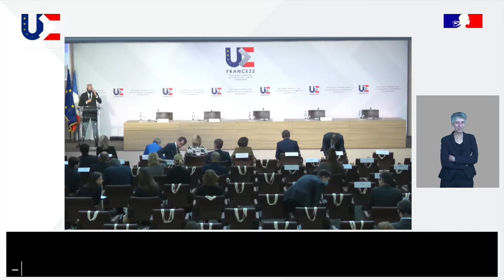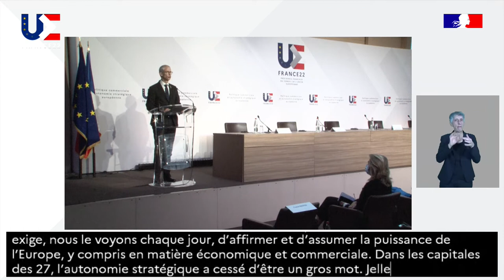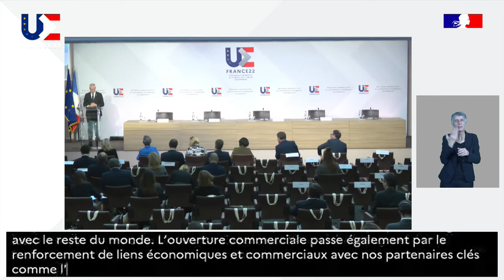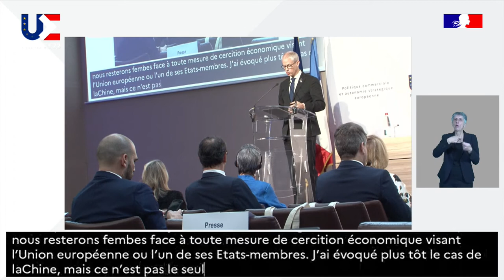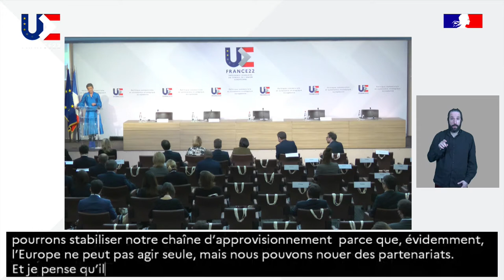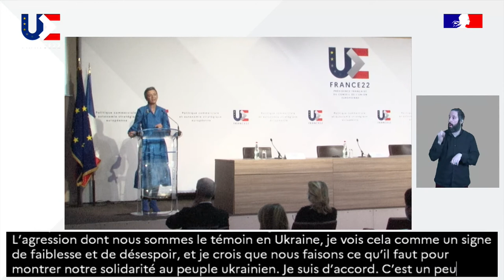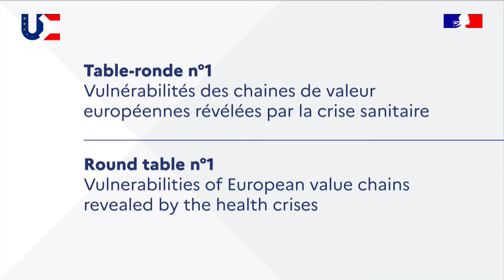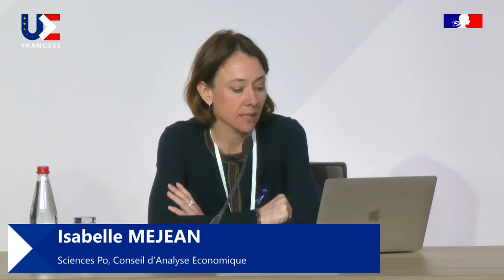Conférence PFUE Politique commerciale et autonomie stratégique Européenne - 07/03/2022 1/2